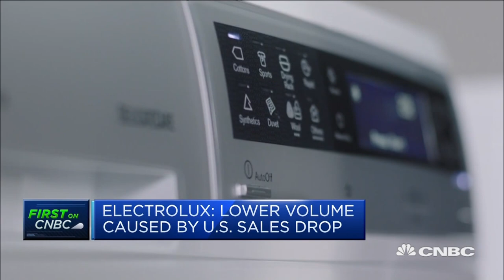Trade war led to price hikes, softer demand in North America: Electrolux CEO | Street Signs Europe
Jonas Samuelson, CEO of Electrolux, discusses the Swedish company's earnings.